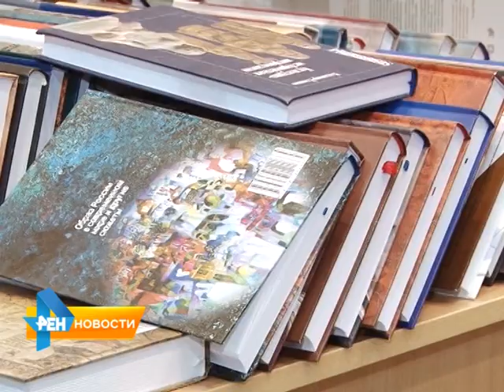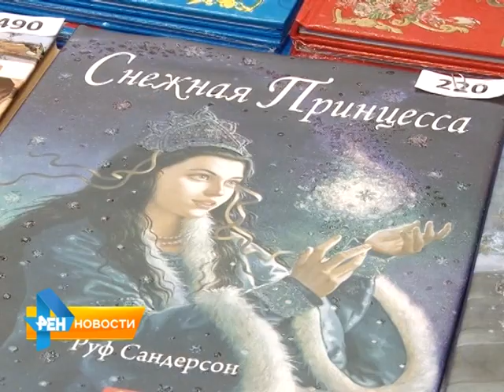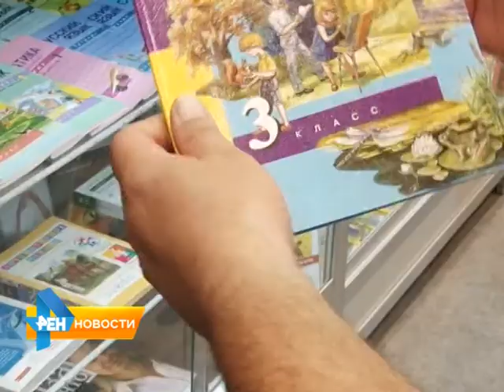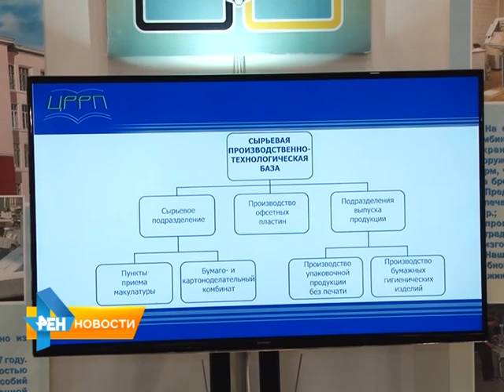В Саратове открылась первая книжная ярмарка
Как издательства борются за читателей и от чего не собираются отказываться даже в кризис, говорили на первой книжной ярмарке в Саратове. На открытие приехали известные писатели и представители книжного дела. Подробности в нашем репортаже от 16 июня 2015 года.